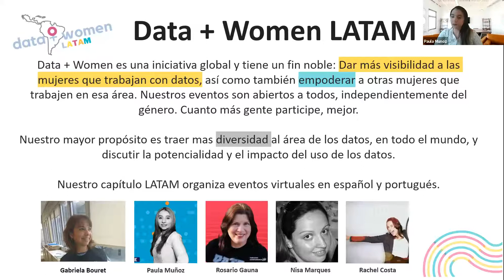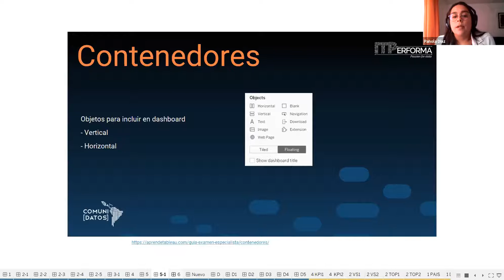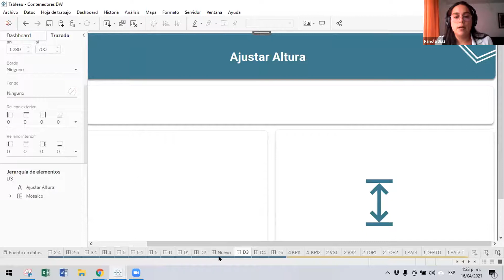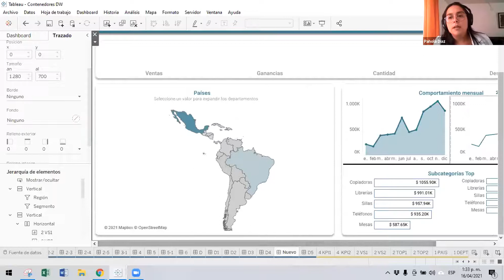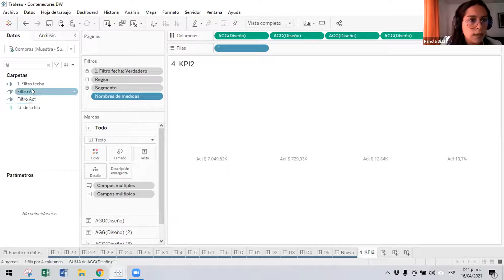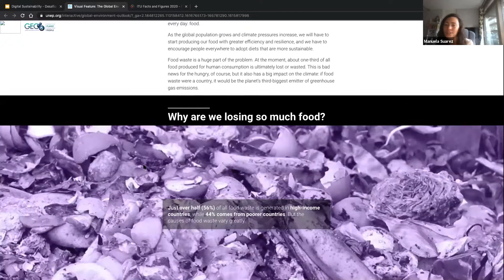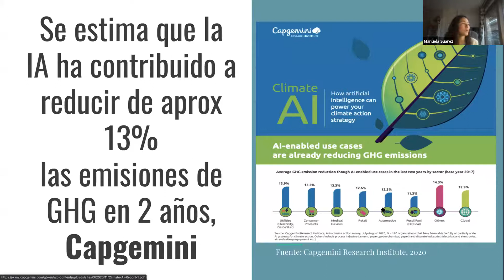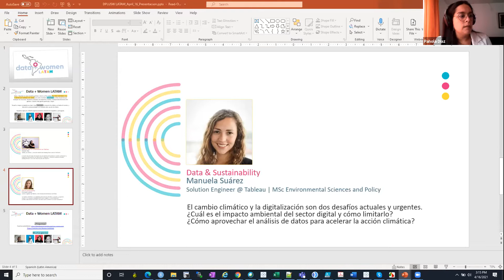Data + Women Latam - April 16, 2021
Agenda:
I. Introducción
II. Diversos usos de contenedores en Tableau: Pahola Díaz
III. Data & Sustainability: Manuela Suárez
IV. Palabras Finales